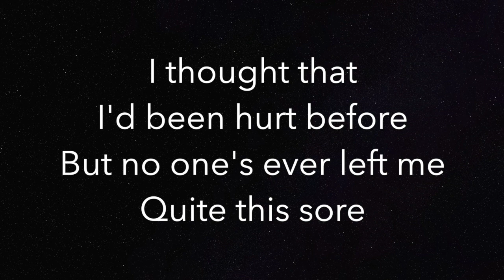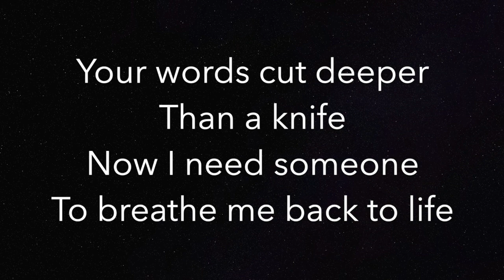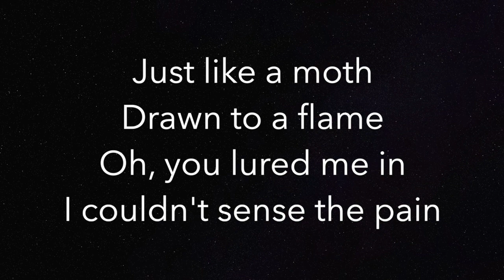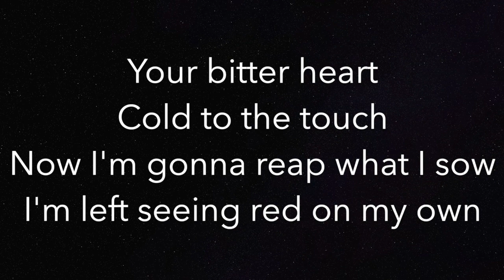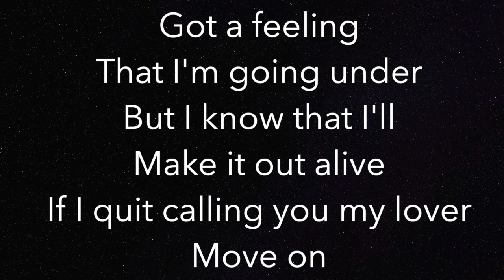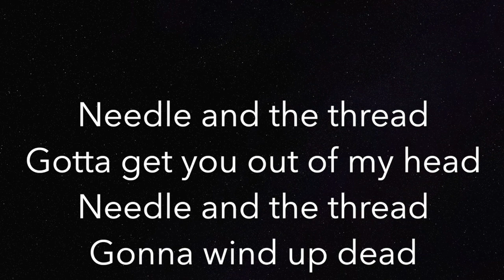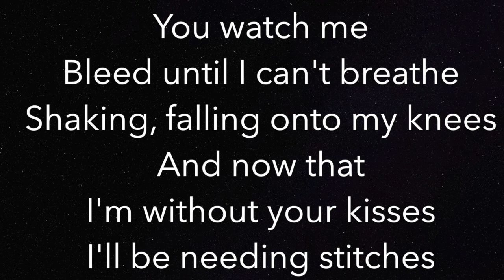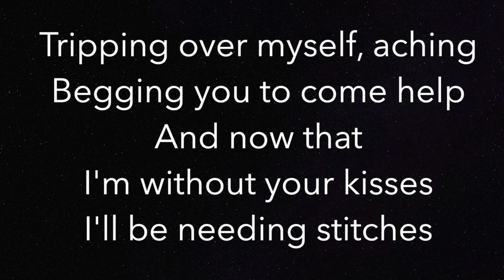Stitches (HIGHER +3) - Shawn Mendes - Piano Karaoke Instrumental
Piano Karaoke Instrumental for "Stitches" by Shawn Mendes (3 semitones HIGHER)